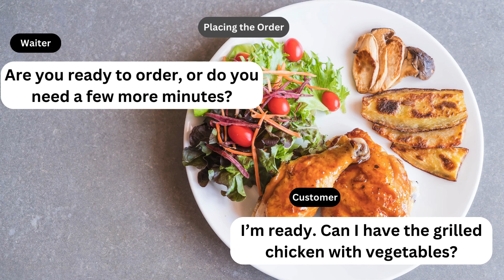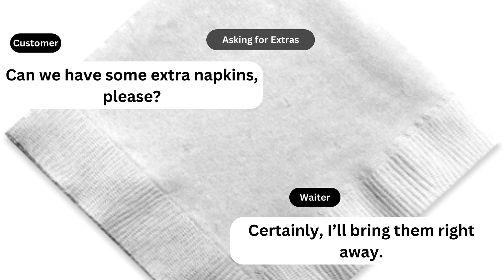FASTEST Way to Order Food at a Restaurant like a NATIVE English Speaker!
🍽️ Welcome to Your Ultimate Guide to Restaurant Conversations! 🍽️
In this video, we’ll walk you through common English phrases and questions you might encounter at restaurants. From asking for a table to ordering your favorite dish.
This is perfect for anyone looking to build confidence while dining out or just practicing their English in a fun, realistic way. Whether you’re a beginner or want to improve your skills, you’ll find practical tips and useful phrases to make your next dining experience a breeze.
So, grab a snack, sit back, and get started!